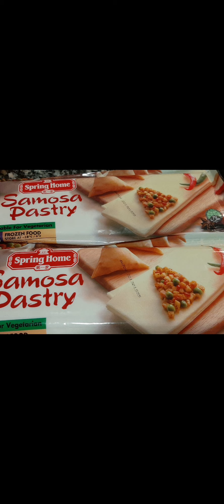Chicken & Potato Curry Puff Pastry (simple & delicious)😋😋😋🥰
Ingredients:
Arroy Red Curry Paste
Chicken powder,dried basil,some Olive oil ( to saute all ingredients
3 medium potatoes (cut small diced & to fry first)Ground Chicken medium red onion,garlic,1/2 cup water

Pastry sheets
eggwash (1 tbsp.milk +1egg)
Bake 350°F for 30 minutes or just check.if turn browned on top..its cooked